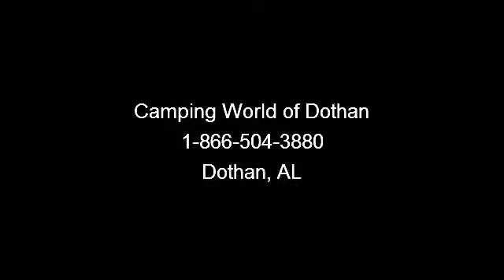2014 Heartland BIGHORN SILVERADO - Camping World of Dothan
Camping World of Dothan 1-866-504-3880

 2nd Air Conditioner, 32-inch TV - Bedroom, 32-inch TV - Bunkroom, Correct Track Align System, Electric Fireplace, Hide-a-Bed Sofa w/Air Mattress, Hydraulic Front Landing Gear, King Bed IPO Queen, Outdoor Kitchen, RVIA Seal, Silverado Supreme Travel Package, Silverado Ultimate Camping Package,